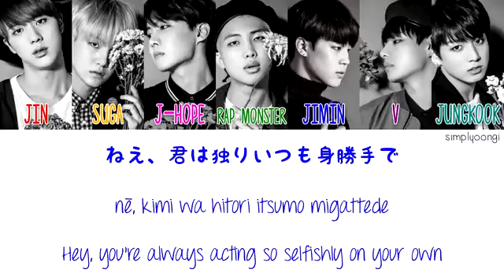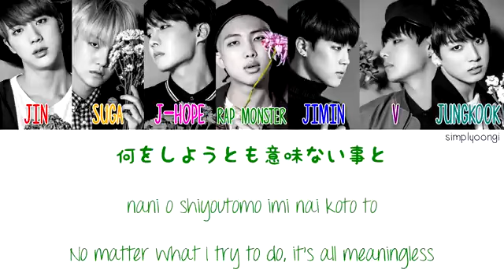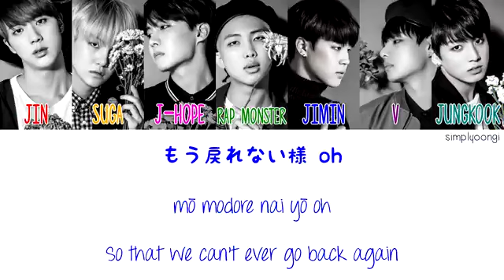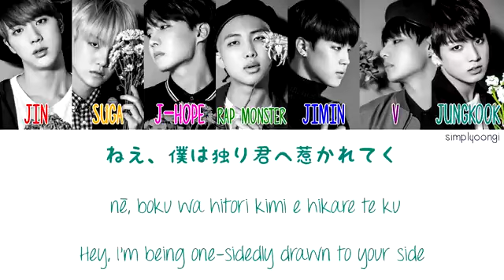BTS - I NEED U (Japanese version) | (Color coded KAN/ROM/ENG lyrics)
I was re-uploaded it because the real downloader is not releasing any video for a long time.

Note: There is no intention of infringement in this video.